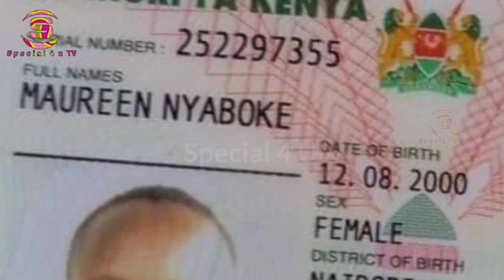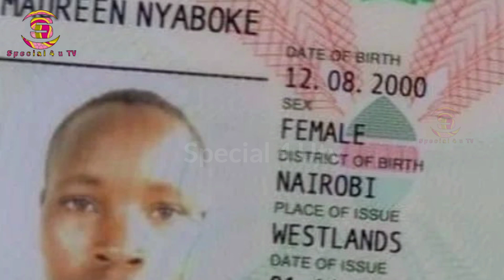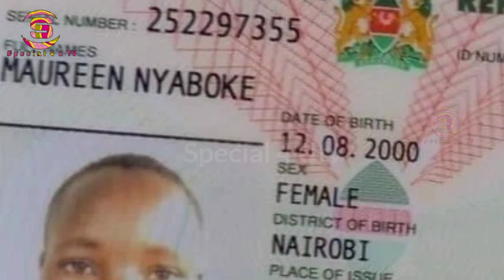Msaidizi Aua Mtoto Kwa Kipigo Kikali KENYA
Video hii ni kuhusu Mtoto ndani aliyepigwa na mfanyakazi wa ndani nchini kenya na kuawa kabisa. Special4utv tumekuletea taharifa kamili